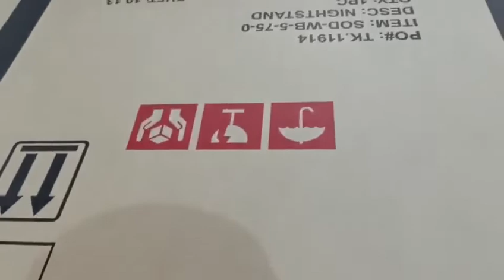BIMAC HRB-1228 FULLY AUTOMATIC VACUUM FELXO PRINTER SLOTTER DIE CUTTER